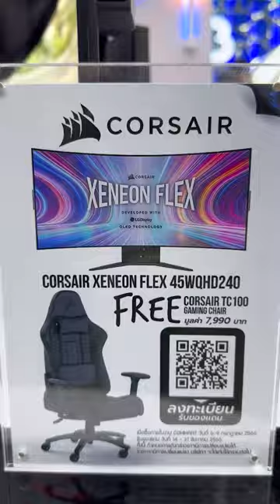จอโคตรใหญ่ หรือคอกไก่ชน ดัดโค้งได้!!!! Corsair Xeneon Flex